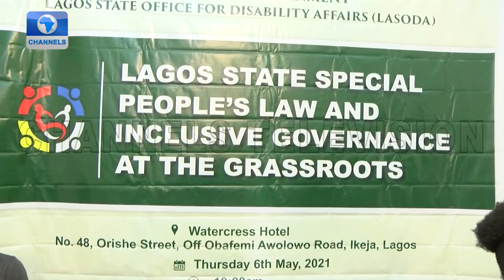Law Weekly | 08/05/2021